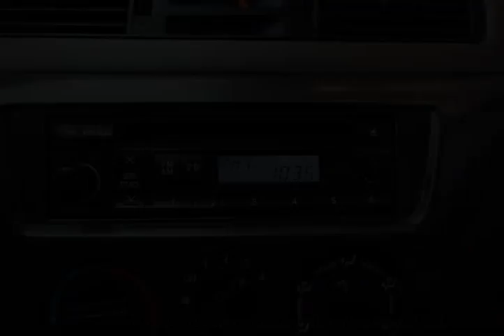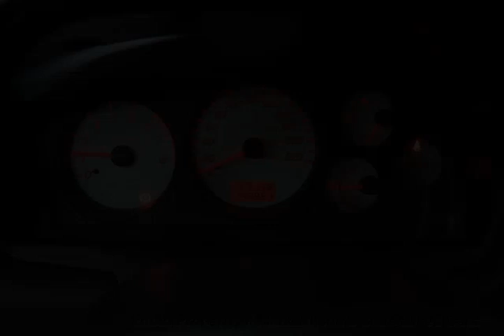Mark Wilsons Better Used Cars - 2006 Mitsubishi Lancer O-Z RALLY! 5-SPEED! SPOILER! ALLOYS! AS-IS S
Mark Wilsons Better Used Cars - 2006 Mitsubishi Lancer O-Z RALLY! 5-SPEED! SPOILER! ALLOYS! AS-IS S 6U610144